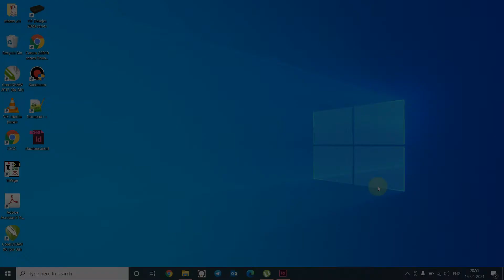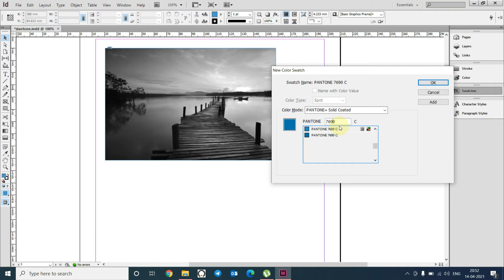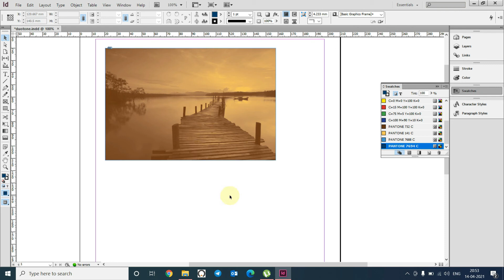InDesign Tutorial : Create duotone in Adobe InDesign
In this video I have showed how to create duotone effect in Adobe InDesign